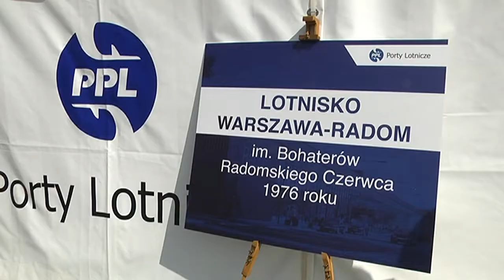Lotnisko w Radomiu będzie miało charakter czarterowy